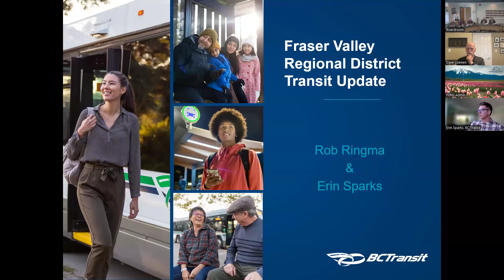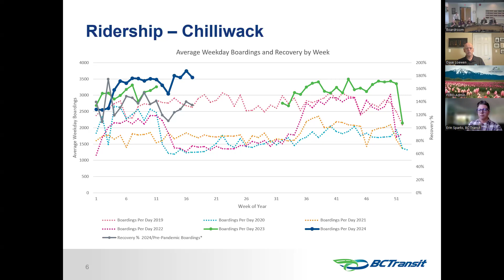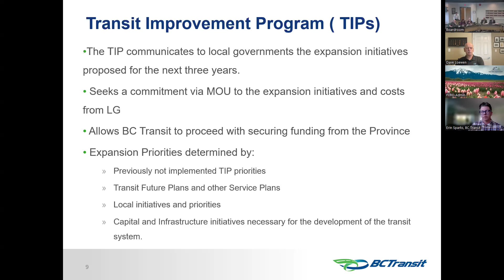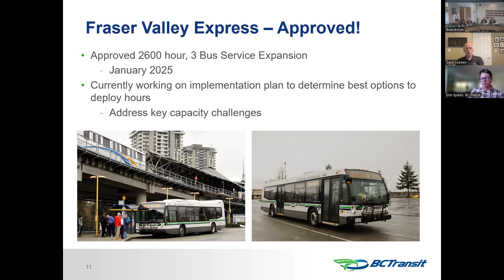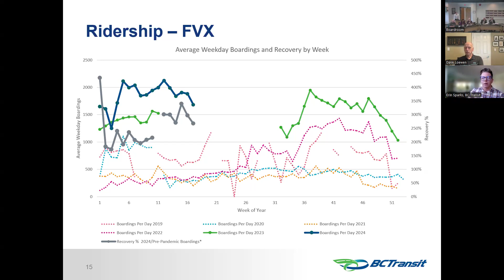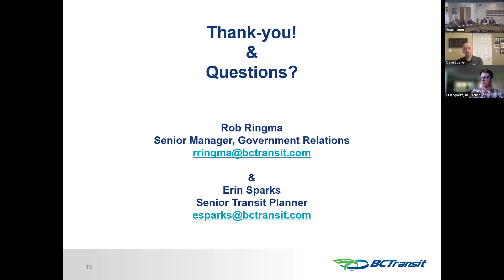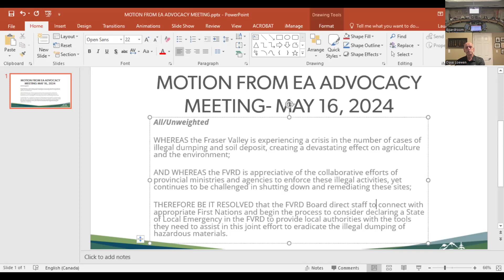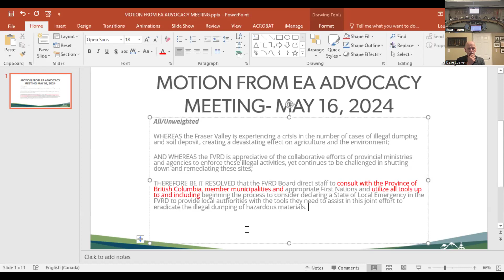Fraser Valley Regional District Board Meeting - May 16, 2024